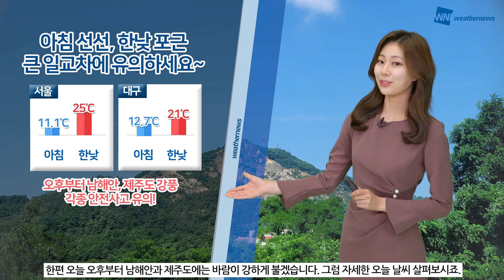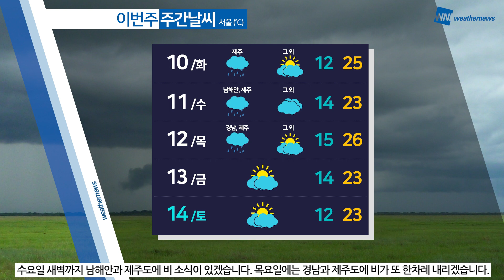[웨더뉴스] 오늘의 날씨 (5월 9일 09시 기준)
징검다리 연휴가 끝나고 일상으로 돌아온 월요일인 오늘은 크게 벌어지는 일교차에 대비하셔야겠습니다.

밤사이 중부 지방 곳곳에 내린 비가 그치고 아침 기온은 10~15도 선으로 출발했는데요.

낮 동안에는 중부지방을 중심으로 기온이 큰 폭으로 오르면서 25도 안팎을 보이겠습니다.

한편 오늘 오후부터 남해안과 제주도에는 바람이 강하게 불겠습니다.